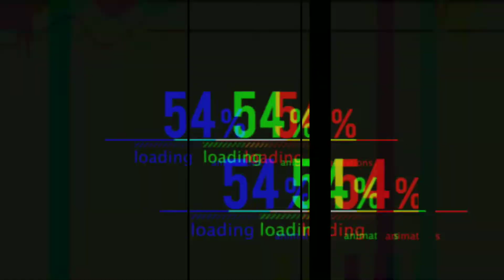SA TAGPUAN MO KO HINTAYIN HAHAHA |EVOLS ACOUSTIC REQUEST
Isa nanaman Request song mula sating mga viewers sana e nag enjoy kayo guys,

You can leave a request cover song na gusto nyong kantahin ko in my next vlog, simply leave a comment box below.

See you